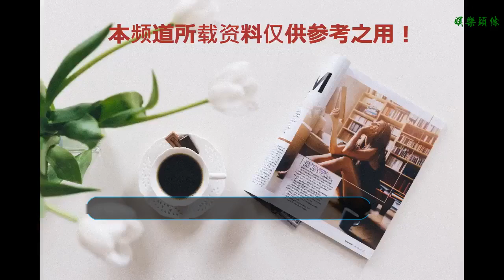《那座城這家人》將播，孟凡耀擔任制作人，老戲骨演技你期待嗎？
谢谢！

      原標題：《那座城這家人》將播，孟凡耀擔任制作人，老戲骨演技你期待嗎？

明日，跨越40載暖冬治愈情懷鉅制《那座城這家人》即將于湖南衛視播出，曾擔任《喬家大院》《激情燃燒的歲月》等制作人的孟凡耀此次再度出山，擔任《那座城這家人》總制作人，為劇保駕護航，同時，演技派與實力派云集的陣容引發外界期待。值得一提的是，作為湖南衛視獻禮改革開放四十周年三部曲的收官之作，更是收獲行業內的強烈關注。

《那座城這家人》以唐城大地震為背景，講述了鄰里街坊在經歷災難后互幫互助、重建家園的故事。演員陣容上，馬元、童蕾、薩日娜和李建義等雖不是當紅流量，但也各個都是演技在線的實力派。他們將在劇中有怎樣的互動，又將有怎樣激烈精彩的對手戲？光是想象一下，就讓人忍不住想要為之打call，坐等被圈粉。

不僅陣容堪稱豪華，劇情上也是意義深刻。“家”永遠是最為溫暖的地方，七個不同姓氏匯聚同一個家門，柴米油鹽，家長里短，這個普通而又平凡的重組家庭，是什么樣的故事讓觀眾竟然潸然淚下？王大鳴與楊艾組成半路夫妻后將經歷怎樣的波折？而就在生活重新回歸平靜后，那個人的突然出現，打破了這個重組家庭幸福的現狀。面對兩段感情，王大鳴將如何抉擇？家中的晚輩轉眼之間也長大了，有了自己對感情的執著，是固守世俗的眼光放棄所愛，還是勇敢追愛跨越所謂的鴻溝？

在《那座城這家人》中，災難的無情與家庭的溫情形成強烈的對比，無論是日常生活的喜怒哀樂，還是感情線的錯綜復雜，都在小人物的命運發展下，溫柔細膩呈現了大時代的變遷與發展。一座城，四十年；一家人，同樣的四十年。他們在掙扎與堅持中涅槃重生，帶領觀眾感受人間溫情。

廢墟上崛起的那座城，與眾不同的人倫、家倫、天倫。相信還是有很多和小編一樣期待這部劇播出的小伙伴，12月2日19：30，《那座城這家人》在湖南衛視金鷹獨播劇場重磅播出，并將陸續登陸愛奇藝、騰訊視頻、優酷等視頻平臺，我們拭目以待吧！